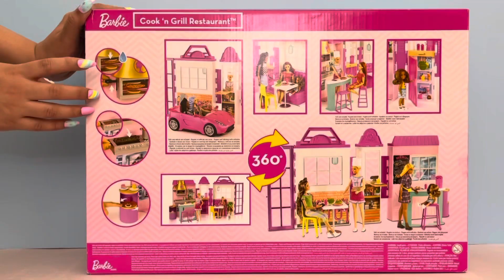Barbie kitchen unbox setup cook & grill restaurant pink toy kitchen pretend play kids imagination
Hope you enjoy our unboxing and DIY assembly of Barbie's Kitchen at her new Cook and Grill Restaurant. Barbie Cook and Grill Restaurant has 6 play areas and 25+ miniature pieces. Its perfect for imaginative play and to learn about workings of a restaurant, kitchen, billing, money, customer relations etc. Makes a great gift for aspiring tiny chefs.

The car shown in the video is from Ikea and not included with the Barbie Cook and Grill Restaurant Set. Sadly, this set didn't come with a doll.

Our channel creates kid safe and family friendly content enjoyable for parents and kids of all ages.